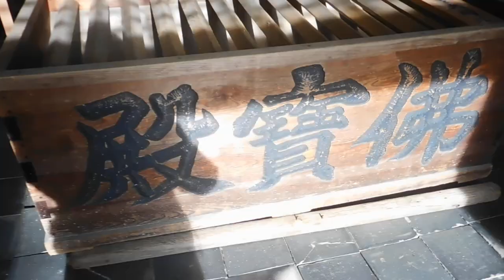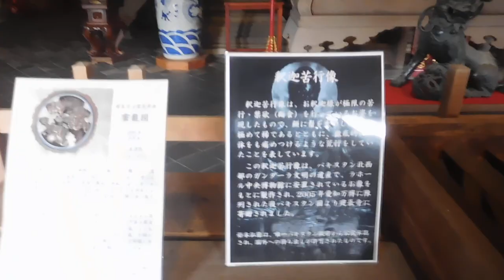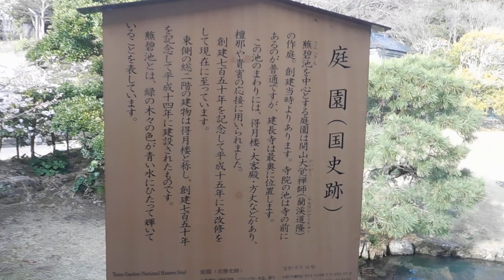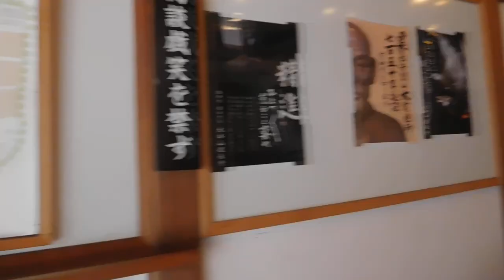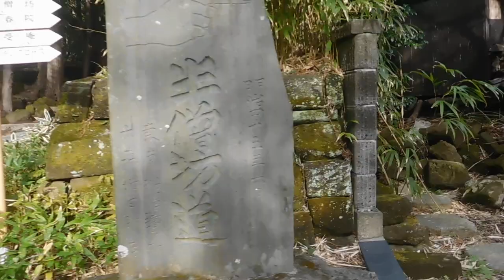鎌倉 建長寺20240224総門を入った所の券売所→柏槇の庭→仏殿→法堂→唐門→方丈（龍王殿）→得月楼 を歩いてみたDSCN0235